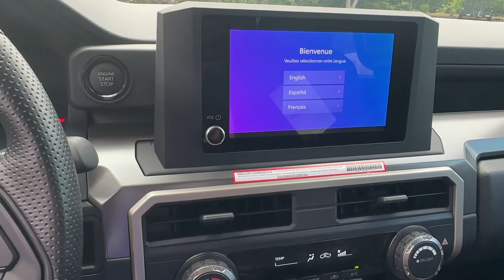2024 Toyota Tacoma GA Marietta, Smyrna, Kennesaw, Roswell, Sandy Springs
New 2024 Toyota Tacoma  available at Marietta Toyota located in 750 Cobb Pkwy SE, Marietta, GA, 30060. Servicing the Marietta, Smyrna, Kennesaw, Roswell, Sandy Springs area.

Go home happy with the  2024  Toyota Tacoma. This rugged Tacoma has the features and attitude to answer your spirit's call for adventure. Engineered to meet the demands of the trail, its off-road heritage underpins its tough capability, while its modern technology keeps you safe, connected, and entertained.  The following are some of this vehicles highlighted options: Apple Carplay®/Android Auto®, Keyless Entry, Fog Lamps, Heated Mirrors, Satellite Radio, Back-Up Camera, Electronic Stability Control, Aluminum Wheels, Heated Front Seat(s), Alarm. Get serious about your fun. Get into this rugged Tacoma and answer the call to adventure. We've got the expertise and professionalism to make your purchase and ownership experience the best it can be.